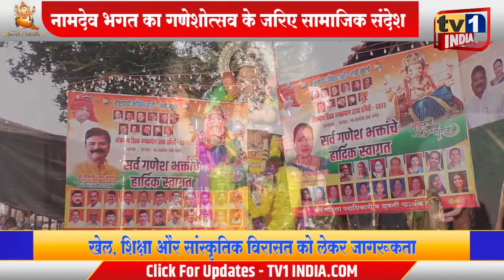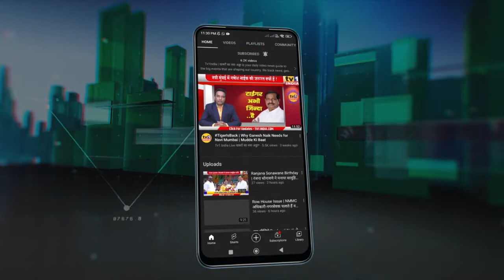Namdev Bhagat का सार्वजनिक गणेशोत्सव : युवाओं के लिए बड़ा संदेश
Ganeshotsav के जरिए Namdev Bhagat का बड़ा संदेश | माता-पिता का सम्मान करें
नवी मुंबई के नेरुल सेक्टर 10 में लोकमान्य तिलक जनकल्याण उत्सव समिति के गणेशोत्सव की धूम मची है. एनसीपी के प्रदेश उपाध्यक्ष नामदेव भगत के नेतृत्व में आयोजित गणेशोत्सव में यहां सामाजिक जागरूकता फैलाने पर जोर दिया जा रहा है. एनसीपी नेता नामदेव भगत हर साल सामाजिक संदेशों के साथ गणेशोत्सव का आयोजन करते रहे हैं जो भक्तों के आकर्षण का केन्द्र रहता है.